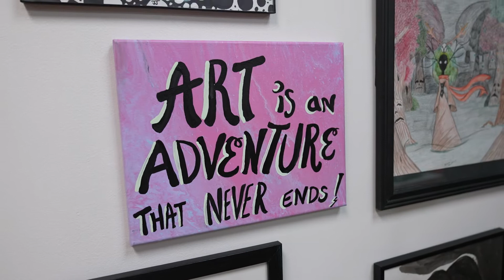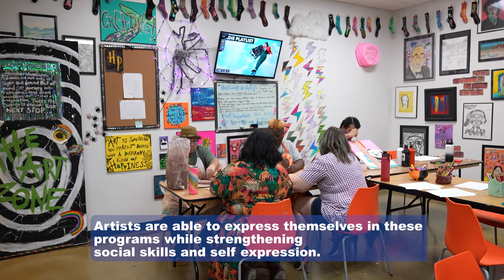Fine Art Program OSBImp4